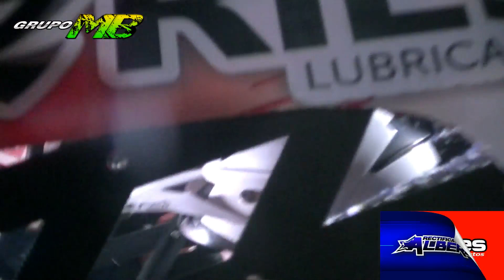GRUPO MB LUCIANO VALLEJOS CAMPEON FECHA 18 ESTIVAL 2022-23.